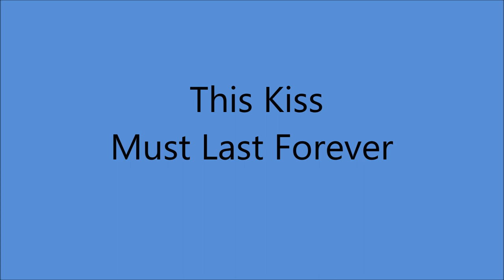Sonny James - This Kiss Must Last Forever [1954].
[Written by Jack Rhodes - Sonny James].

Recorded 26 July 1954 - [ 1st. Session - no. 3485] -
Sonny James [vcl solo] Neal Jones [gt], Harland Powell [steel gt],
Slim Harbert [bass], Buddy Brady [fiddle], Bill Simmons [piano],

1957  1st. C & W Recording Artist on Ed Sullivan Show
1961 Star on Hollywood Walk of Fame
1967 Co - Hosted FIRST CMA Awards Show
2007 Country Music Hall of Fame